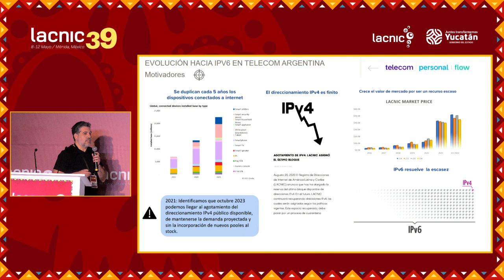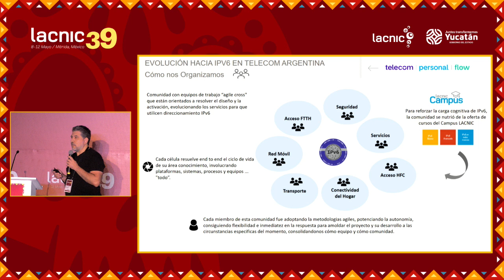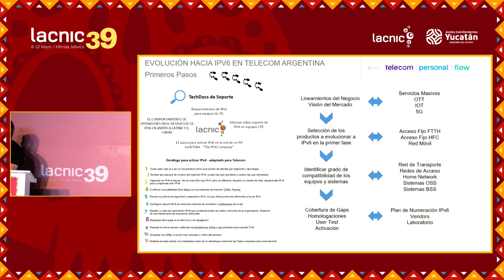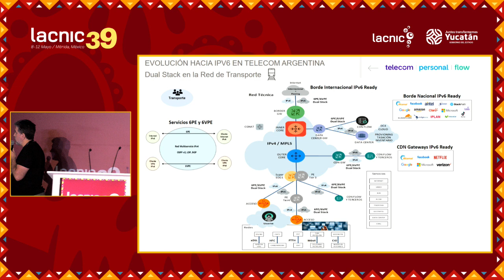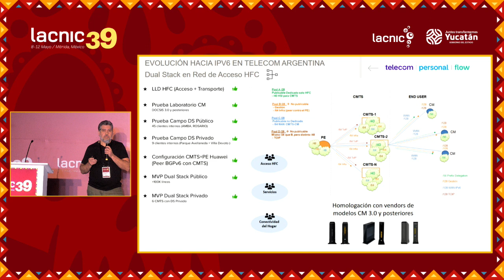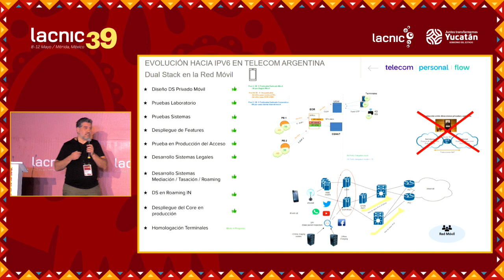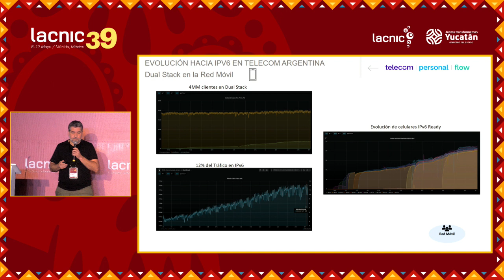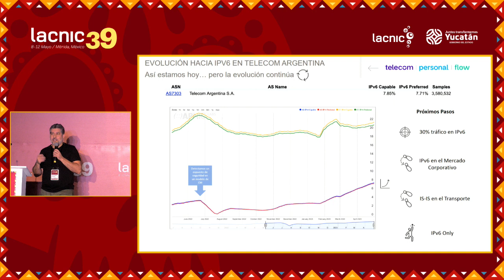Evolução para o IPv6 nos serviços da Telecom Argentina